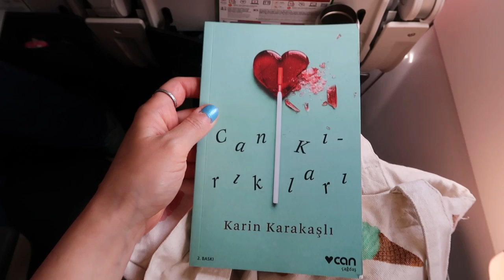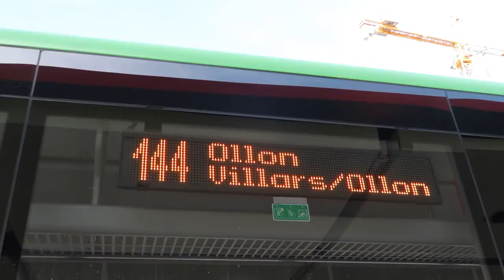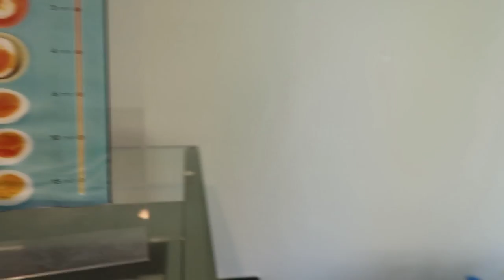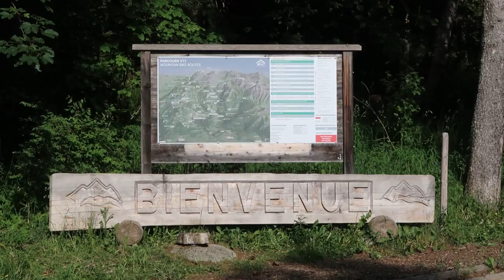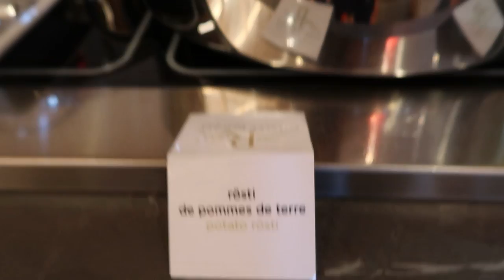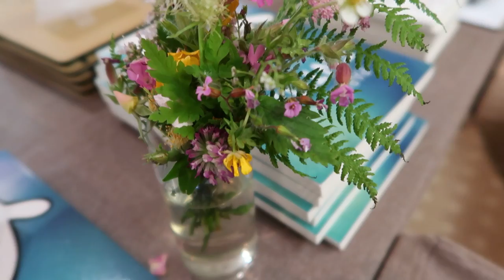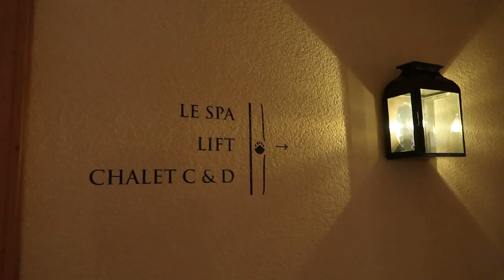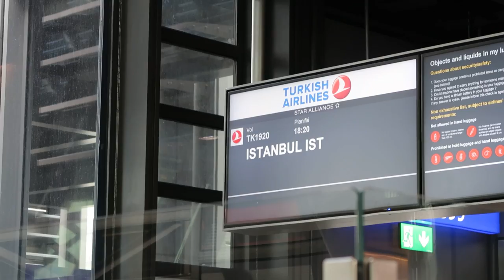Huzur Dolu Bir Vlog 😌 İsviçre’de Eğitim Aldım! 🇨🇭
Aloha! 🌸

İsviçre şüphesiz benim en sevdiğim ülkeler arasında ve kanalım olmadan önce birçok defa gidip bayılarak döndüğüm bir yerdi 🫠 Bu sefer bir eğitim için giderken sizleri de yanıma almak ve özellikle İsviçre doğasını, eğitimimi sizlerle de paylaşmak istedim! 🌿

İsviçre ya da eğitimle ilgili sorularınız olursa yazabilirsiniz!

Sevgi, coşku, neşe ve sağlıkla kalın! Keyifli seyirler 🫶🏻

💡Podcast’im “Eee, N’olmuş Yani?” yi dinlemek isteyenler için link: 👇🏻 🙏🏻